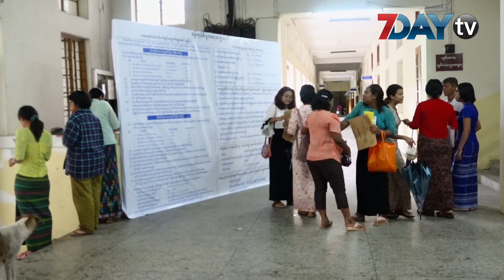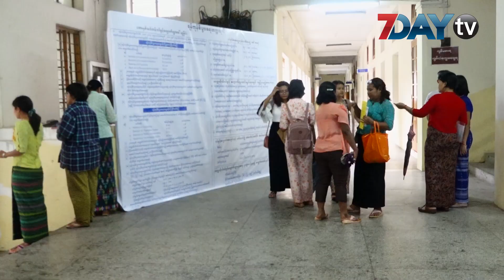ရန္ကုန္စီးပြားေရးတကၠသိုလ္ဝင္ခြင့္ႏႈတ္ေျဖစာေမးပြဲေျဖဆိုသူ ၈၇ ရာခိုင္နႈန္းရိွေန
ရန္ကုန္စီးပြားေရးတကၠသိုလ္၀င္ခြင့္အတြက္ လူေတြ႕ႏႈတ္ေျဖစာေမးပြဲကို လာေရာက္ေျဖဆိုသူဦးေရဟာ ၈၇ရာခိုင္ႏႈန္းရွိတယ္လို႕ သတင္းရရွိပါတယ္။

ရန္ကုန္စီးပြားေရးတကၠသိုလ္မွာ လူေတြ႕ႏႈတ္ေျဖစာေမးပြဲကို ဇူလိုင္လ(၃၀)ရက္ကေနၾသဂုတ္လ(၈)ရက္အထိ စစ္ေဆးခဲ့တာျဖစ္ပါတယ္။

အဲ့ဒီလိုစစ္ေဆးရာမွာ ရန္ကုန္စီးပြားေရးတကၠသိုလ္ (လိႈင္နယ္ေျမ)နဲ႕ ရန္ကုန္စီးပြားေရးတကၠသိုလ္ (ရြာသာႀကီးနယ္ေျမ) ကို ၀င္ခြင့္ေလွ်ာက္ထားသူဦးေရ သုံးေထာင့္ငါးရာေက်ာ္ရွိၿပီး အဲ့ဒီထဲလာေရာက္ေျဖဆိုသူ သုံးေထာင္ေက်ာ္ရွိကာ အေၾကာင္းအမ်ိဳးမ်ိဳးေၾကာင့္ ပ်က္ကြက္သူဦးေရကေတာ့ (၅၀၁)ဦးရွိတယ္လို႕ သိရပါတယ္။

ရန္ကုန္စီးပြားေရးတကၠသိုလ္မွာ လူေတြ႕ႏႈတ္ေျဖစာေမးပြဲစစ္ေဆးဖို႕သတ္မွတ္ထားတဲ့ရက္ ျပီးဆုံး သြားေပမယ့္လည္း ေရၾကီးတဲ့ေဒသကသူေတြနဲ႕ အေၾကာင္းအမ်ိဳးမ်ိဳးေၾကာင့္မလာႏိုင္တဲ့သူေတြအတြက္ ၾသဂုတ္လ(၁၃)ရက္ေန႕ထိ ေစာင့္ဆိုင္းေပးမယ္လို႔ သိရပါတယ္။

ေစာင့္ဆိုင္းေပးတဲ့ကာလ ၿပီးဆုံးသြားရင္ေတာ့ ၀င္ခြင့္ေရြးခ်ယ္မယ့္လုပ္ငန္းေတြ စတင္ေဆာင္ရြက္ေတာ့ မွာျဖစ္တယ္လို႕ ရန္ကုန္စီးပြားေရးတကၠသိုလ္ သင္တန္းေရးရာဌာနရဲ႕ ဌာနမွဴး ဦးသန္းစိုးဦးကေျပာပါတယ္။

၀င္ခြင့္လက္ခံမယ့္ဦးေရကေတာ့ ရန္ကုန္စီးပြားေရးတကၠသိုလ္ (လိႈင္နယ္ေျမ)အတြက္ ေက်ာင္းသား၊ ေက်ာင္းသူ ၂၀၀နဲ႕ ရြာသာႀကီးနယ္ေျမေက်ာင္းအတြက္ ေက်ာင္းသားေက်ာင္းသူ၁,၂၀၀ စုစုေပါင္း (၁၄၀၀)လက္ခံ
သြားမွာျဖစ္ပါတယ္။

၀င္ခြင့္ရရွိသူေတြရဲ႕စာရင္းကိုေတာ့ လာမယ့္ စက္တင္ဘာလ(၁၇)ရက္မွာ ထုတ္ျပန္ေၾကညာေပးမွာျဖစ္ပါတယ္။

ရုပ္သံသတင္းေထာက္ - လြင္သဲငယ္ဦး